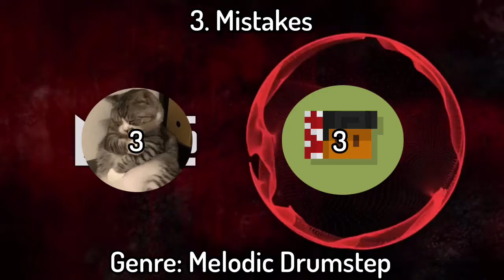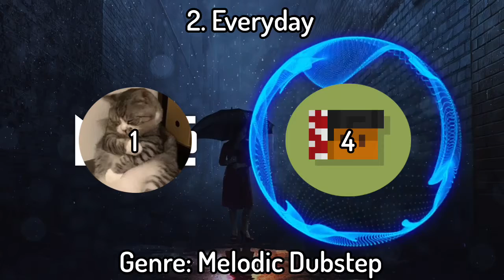Ranking Random NCS Songs (w/ best friend)